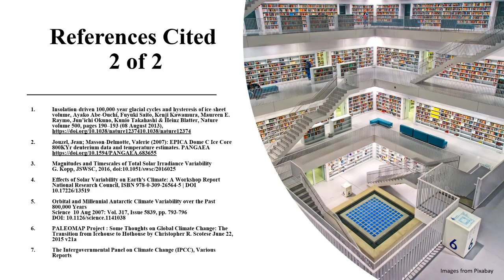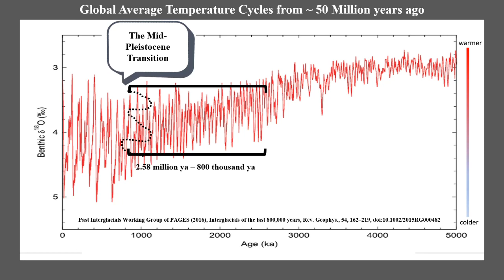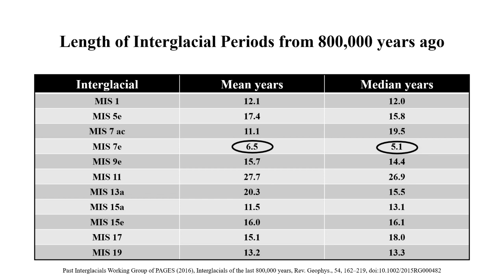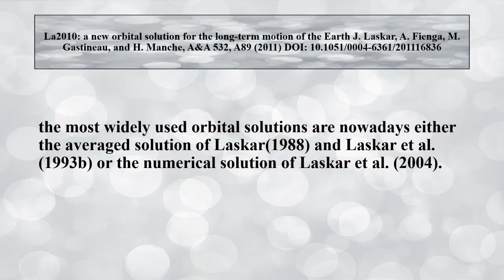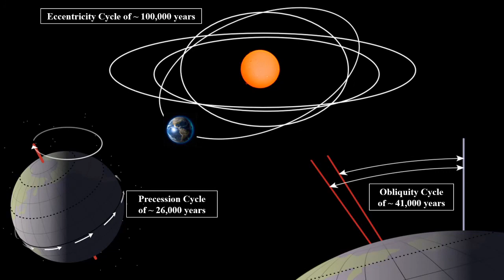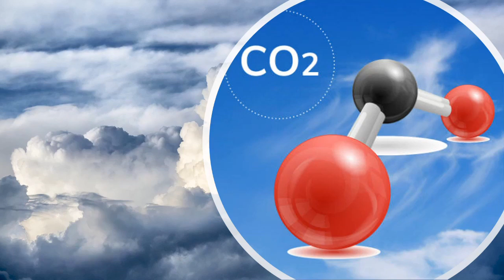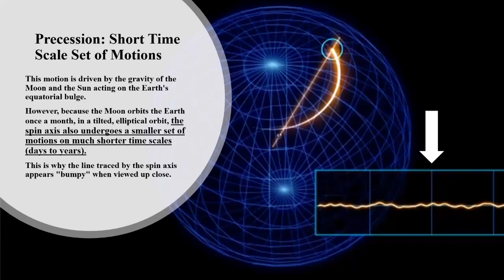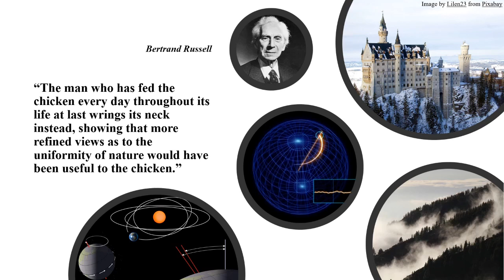How the Chaotic Universe causes the Milankovitch Cycles to produce Sudden Climate Transitions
When we compare the Milankovitch cycles with durations of between 26 to 100 thousand years To the present flicker of time that is the 168 years spanning modern climate change it is quite logical to conclude that It is not possible for processes, that take thousands of years to complete, to have an influence on the Global Average Temperature increases of Modern Climate Change. However if we bear in mind the saying that When the facts change, I change my mind, this video presents a series of hard scientific facts that may well cause us to change our minds.